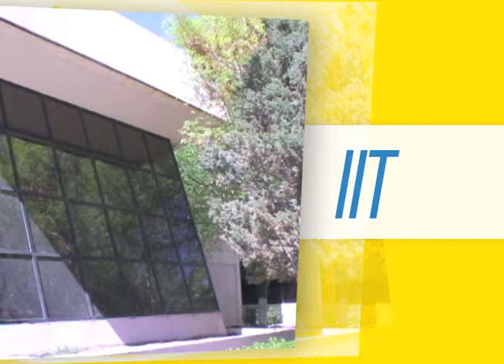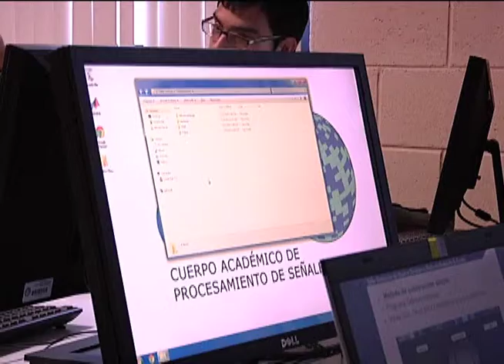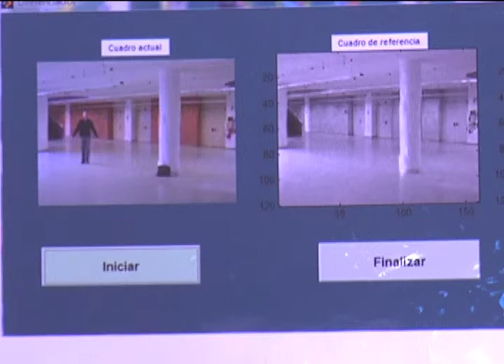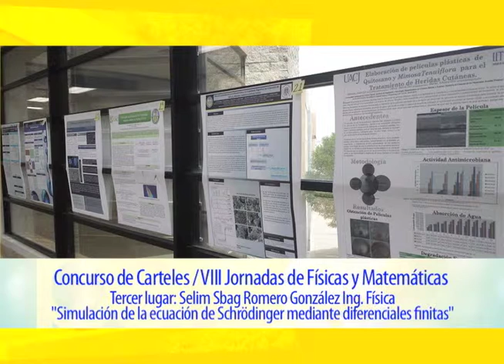Perfiles IIT - Temporada 1 Programa 05/01 - Dr. Humberto de Jesús Ochoa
Programa enfocado a difundir lo más relevante del Instituto de Ingeniería y Tecnología de la UACJ.

Créditos
Coordinador General UACJ TV: Horacio Manzano
Conducción: Ramón Morales
Realizador: Abraham Flores
Edición y musicalización: Guillermo Trueba
Diseño gráfico y animación: Carlos Saucedo Ramírez, Marisol Márquez
Cámara: Laura Elena Ángeles, Claudia Jasso Castro
Switcher: Gilberto Valtierra